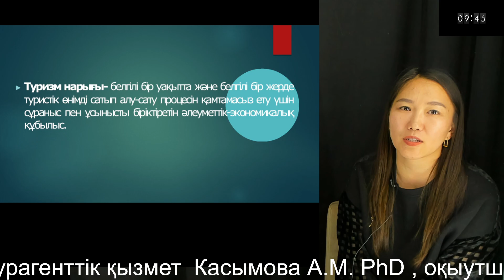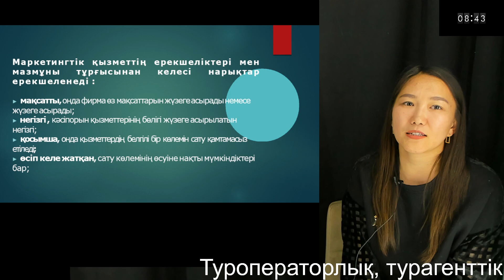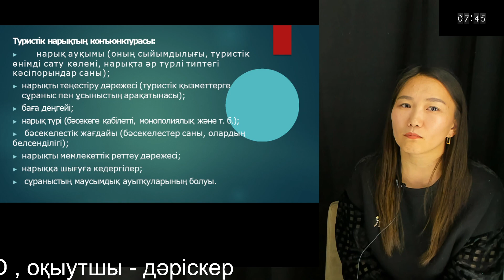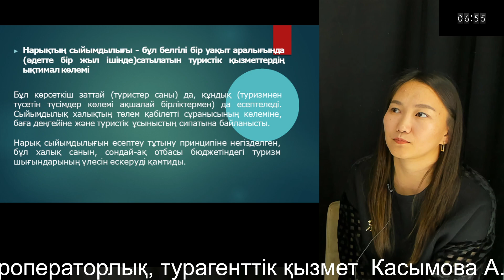2 Туроператорлық, турагенттік қызмет Касымова А.М. PhD , оқыутшы - дәріскер